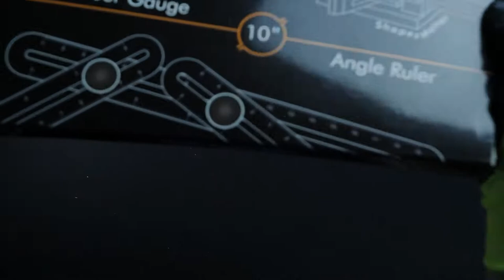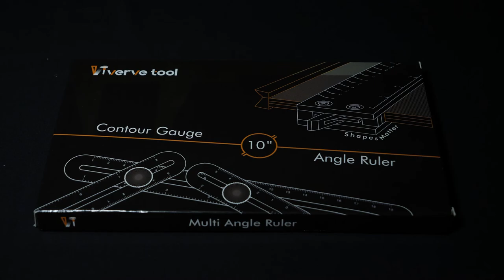Verve Tool Contour Gauge & Angle Ruler - Best Of 2020 To Duplicate Any Irregular Shapes - New Design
Would you like to buy your work tools online right away? Go for it! In our online shop, you will find the coolest and best products from our range.

Verve Tool exists to offer quality home improvement tools for any kind of project! We are a company run by a young couple with love for DIY projects and handcrafting. Because we put a value on the easiness of everyday life, we came up with a start-up solution idea through which we aim to mix our love for home improvement with tools that make every project easier to accomplish.

Product Description:

【2 YEAR EXTENDED GUARANTEE】 We are so confident in the premium quality of our set that we offer a 2-year manufacturer guarantee for both the contour gauge and the angle ruler. If you are unhappy in any way with the functionality of our products, we will replace your items immediately because your satisfaction is our highest priority

【NEW ADJUSTABLE AND LOCKING FEATURE】 Verve Tool contour gauge duplicator is upgraded with a double screw adjustable mechanism which makes it much easier to calibrate the tightness manually during use. No extra hex key required. The profile gauge has a metal lock that keeps the shape steady during the transfer of the pattern and it's an outline tool easy to use for any handyman, DIY lovers, and constructors.

【MULTIPURPOSE PRECISE SHAPE DUPLICATION】with the Profile Gauge by VERVE TOOL you can replicate any shape in an instant on wood, pipes, tiles, fittings, circular frames, ducts, laminate, and carpet. Perfect measure master for checking dimensions and all kinds of modeling, floor projects, and creative crafting.

【EASY TO USE AND PORTABLE】Just shape, mark, cut and you're done. The contour gauge by Verve Tool is made with the highest quality ABS material and has an aluminum internal frame designed for better durability. With our 10 inches long and extra wide contour tool you will simplify your work, just with an easy press against any irregular object, you will obtain a perfect instant template.

【ALUMINUM ANGLE RULER】 Thanks to the multi-angle measuring ability our angularizer is great for copying complex shapes and angles. Useful for constructors, architects, builders, carpenters, woodworkers, tilers, DIY lovers. The tool is made of aluminum alloy with laser engraved markings in both SAE/Metric. The 4 knobs are upgraded with aluminum material which is much more durable than other's plastic ones. It won't rust or break.